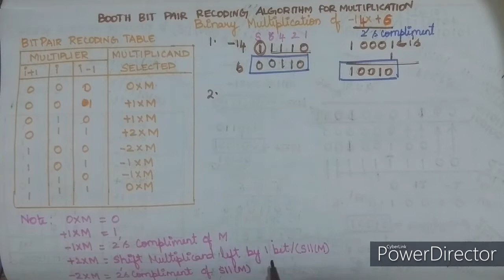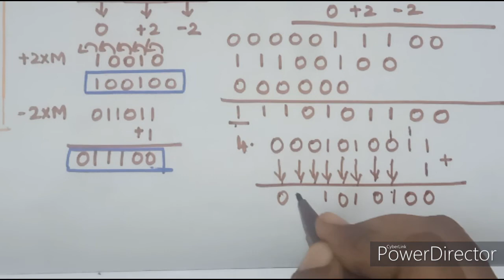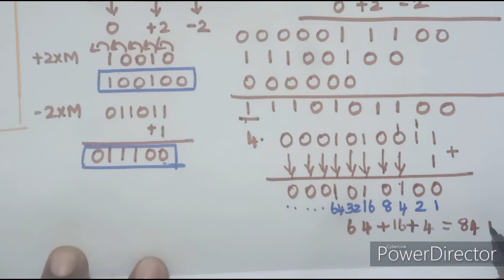Booth Bitpair Recoding Algorithm for Signed Multiplication in Tamil | Integer Arithmetic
Computer Architecture Concepts